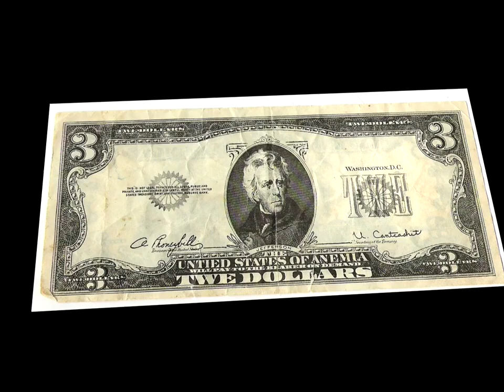3 dollars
FasdusWisdom